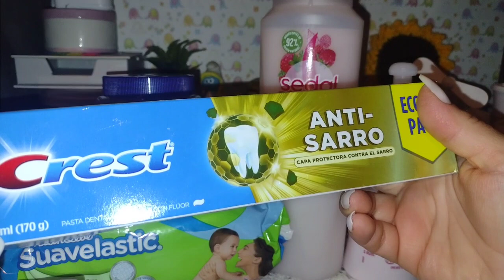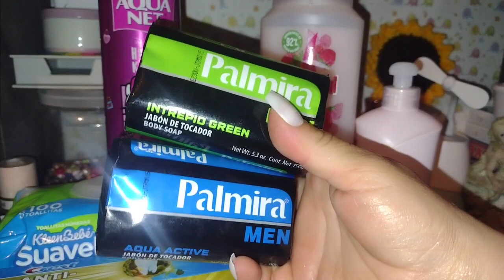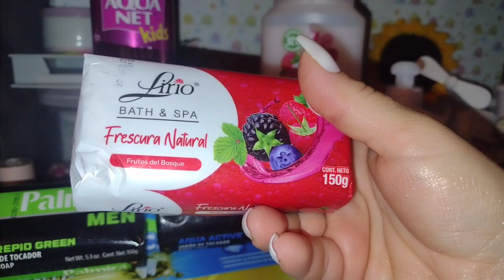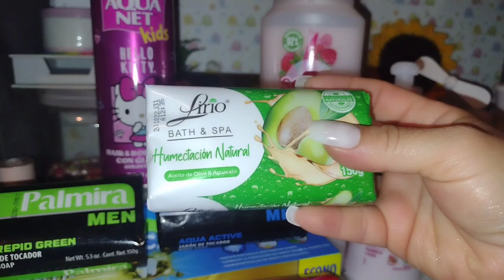Compritas random n.65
Hola hermosuras 😘
Muchas gracias por su atención
Y su valioso tiempo
Espero se encuentren muy bien
Les mando un abrazo enorme
Aquí les dejo el link de algunos vídeos
Que puedan ser de su interés
Y si aún no pertenecen a mi bella familia
Los invito a hacerlo ,es totalmente gratis...

Si deseas ponerte en contacto conmigo
Escribeme al correo :